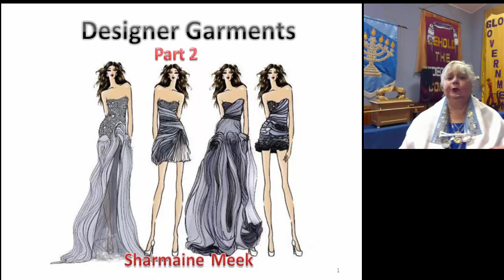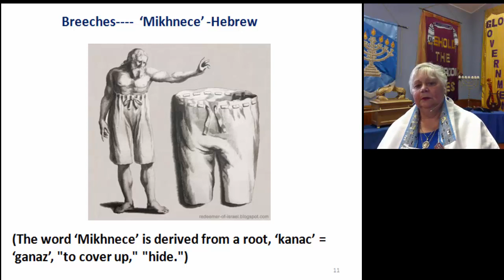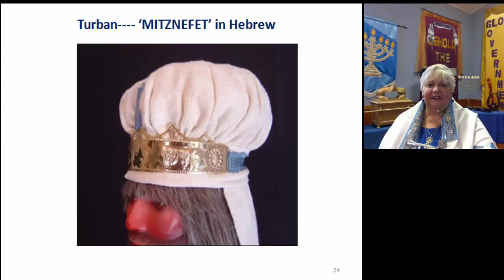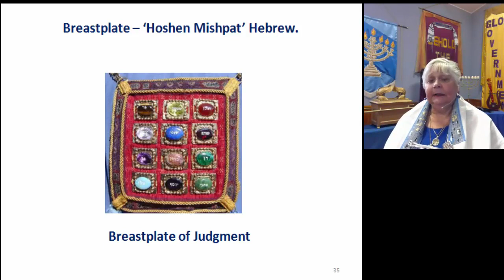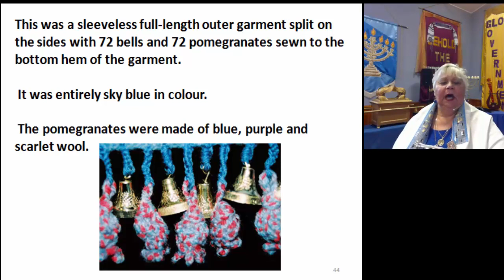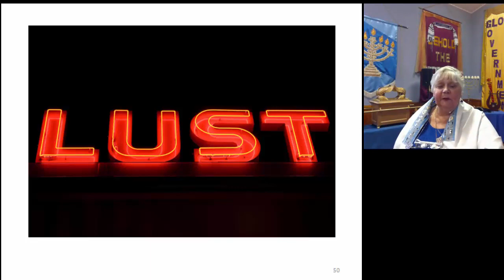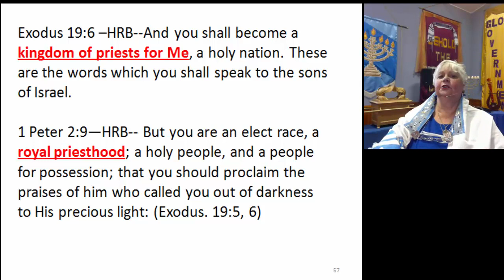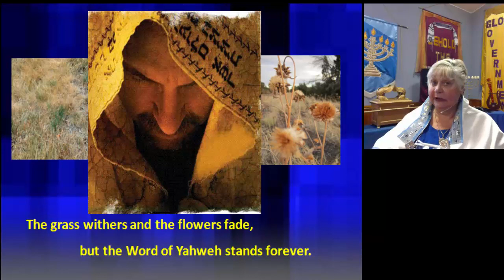Garments of Glory & Honour Part 2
Clothing for our Spirits.
High Priest's Garments.
Spiritual application.
By Rev Sharmaine Meek.